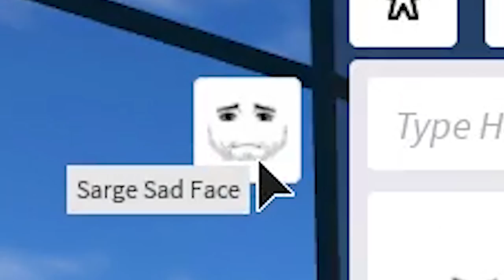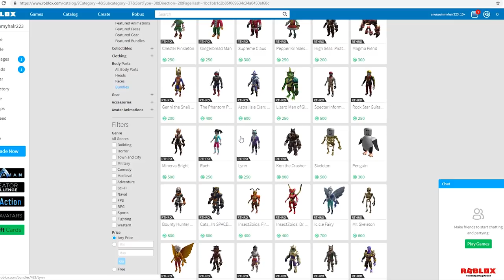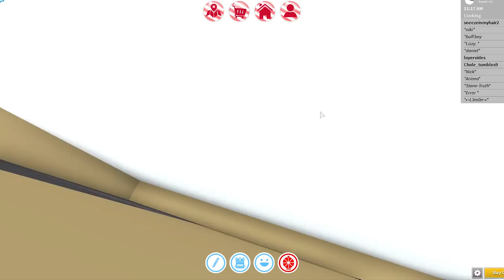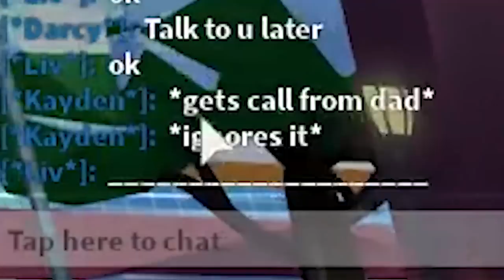Roblox's worst avatar yet...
today I play Robloxian High School and I find a really really odd looking realistic roblox avatar that I wish I could un-see..